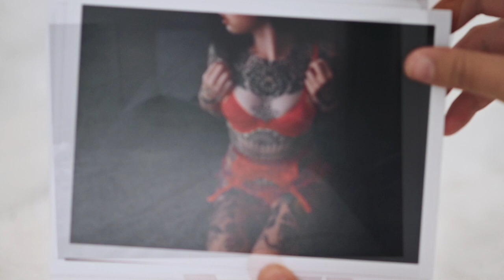Blue Flame Boudoir | Product video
Short product video by Tia Lorae Storytelling